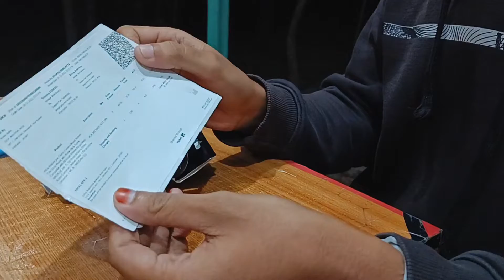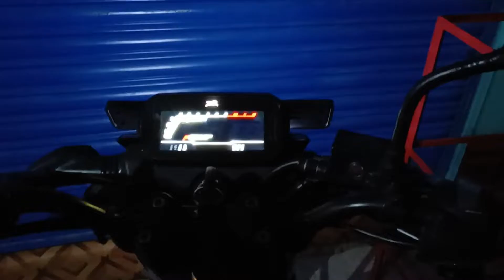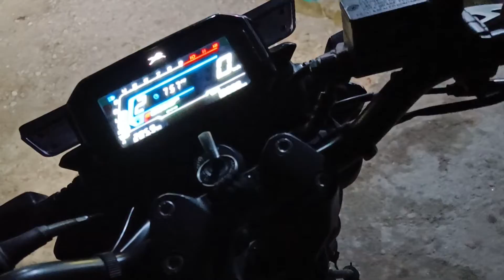Unboxing Halmet jaw clamp Camera mount